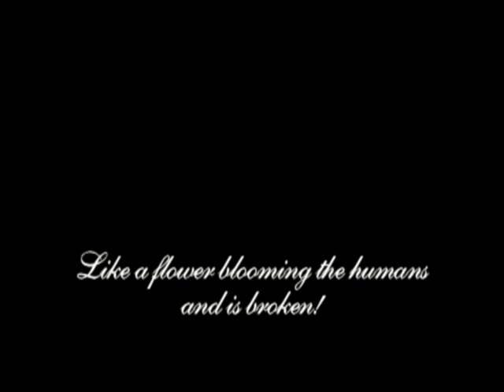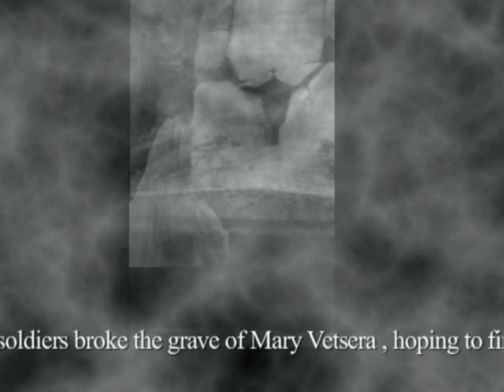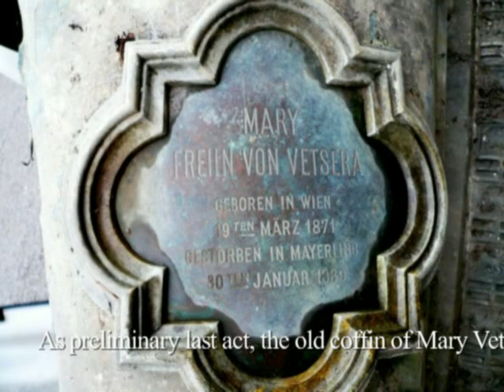Mary Vetsera - Often buried but never dead!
The four burials by Mary Vetsera - ranging from death in Mayerling, and the makeshift funeral on 31 January 1889 in Heiligenkreuz, on the reburial, and grave desecration by Russian soldiers manning the 1945th Furthermore, the re-burial, and the 1959 grave robbery in 1991